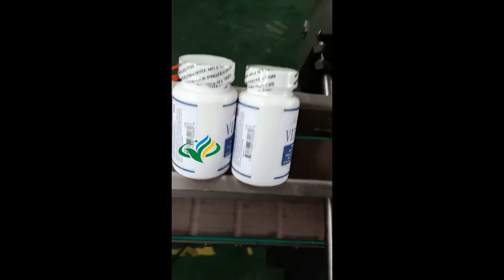Auto wet glue labeling machine for round bottles|YQ machinery plastic glass bottle paste labeler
‣‣ wechat / whatsapp / phone no. ► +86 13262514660
Product Description
     This wet glue labeling machine is suitable for various round bottle paste labeling in food, condiment, medicine, wine, oil and other industries
The whole machine is designed with exquisite design to remove unnecessary complexity and cumbersomeness on the machinery.It can be completed without professional personnel in the set-up assembly maintenance and repair.When the product needs to be replaced, only simple adjustments can be immediately put into production.

Performance characteristics:
1. Using world-renowned brands of electrical and pneumatic components, precision gear transmission, low failure rate, stable and reliable performance, and long service life.
2. The overall control panel is made of stainless steel and aluminum alloy, which is easy to disassemble and assemble.
3. Simple adjustment of labeling and labeling speed, equipped with photoelectric detection, no bottle without label, 304 stainless steel beautiful appearance.
4. Replace belts and rollers according to label specifications, modular replacement parts, easy to operate.
advantage:
It adopts full mechanical transmission, and the transmission parts are all enclosed immersion tanks to rotate smoothly and lightly, with small failures, low noise, low motor load, and stainless steel products for the panel and turntable conveyor belts, which are not rusty, durable, clean and easy to maintain.
      It can be operated independently, or it can be designed as a continuous production line. The production line has a small area and can be moved arbitrarily. The label of the small circular container is attached to the product. The printing device can be added according to user needs